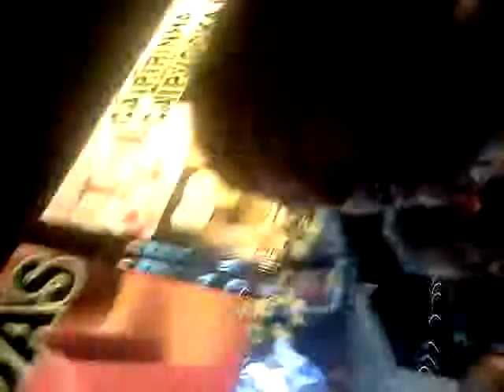Festa do Tomate very crazy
Festa do tomate dia 25-06-11 em Paty do Alferes , todo mundo VERY CRAZY !!!